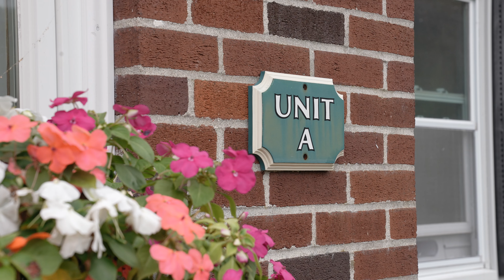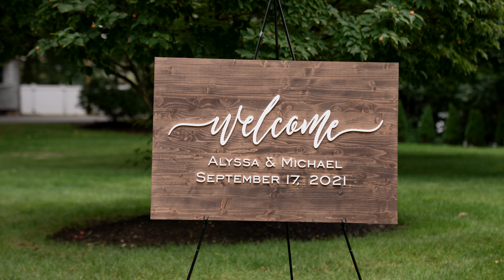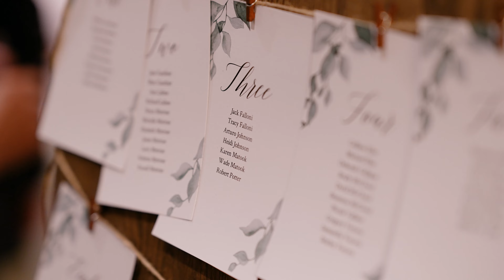Alyssa + Mike | Beautiful Lake Pearl Wedding | 9.17.21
Alyssa + Mike had a beautiful day at Lake Pearl in Wrentham, MA and we had such a blast with them. They even had ring pops as their rings!! No we're kidding, but check out their highlight video here :)

Venue: Lake Pearl
Photo: Maggie Bee
Video: Neilan Media
DJ: Fast Track Media